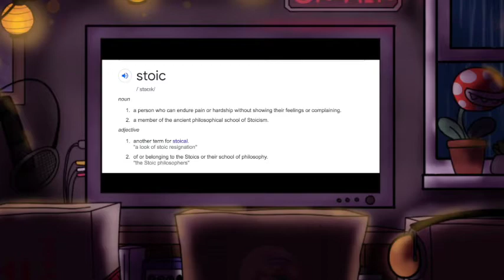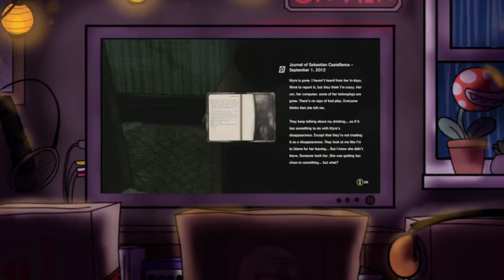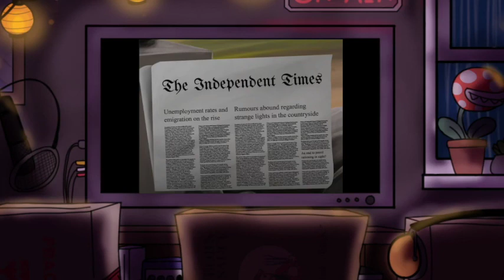The CB Podcast - The Evil Within - Is it a good Survival Horror game?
In this episode we are going back to our horror roots - Steve and Sean debate the merits of The Evil Within as a Survival Horror experience. Truly a question that has tortured the greatest minds of our time.